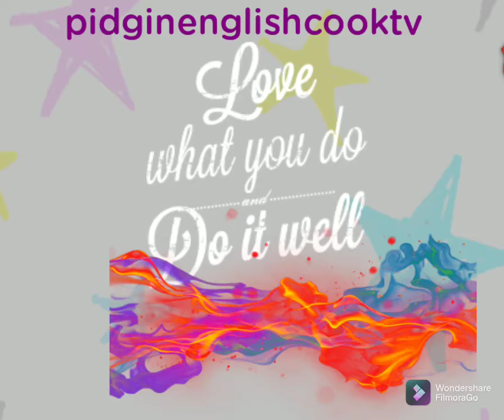what I eat for lunch spain vlogs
what I eat for lunch  pan tostado integral con yogurt griego con cereals